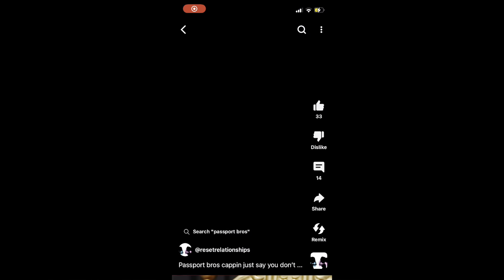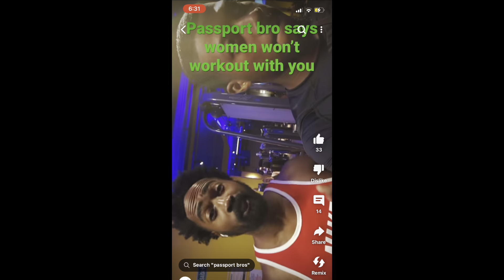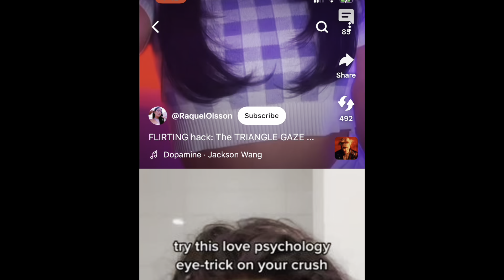How to talk to ANY WOMAN and set up dates without getting ghosted 101 | improve your RIZZ